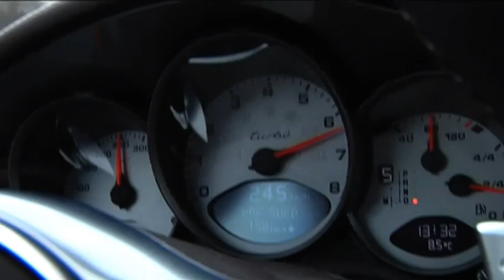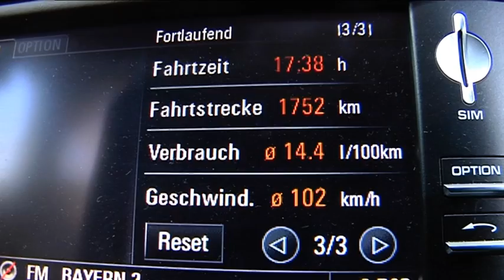Porsche 911 Turbo: DER deutsche Sportwagen schlechthin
Er hat Kultcharakter: Was hat Porsches 911 Turbo, inzwischen 500 PS stark und 313 km/h schnell, außer vier Sitzplätzen zu bieten? FOCUS-Online-Redakteur Martin Vogt hat dem Boliden die Sporen gegeben.